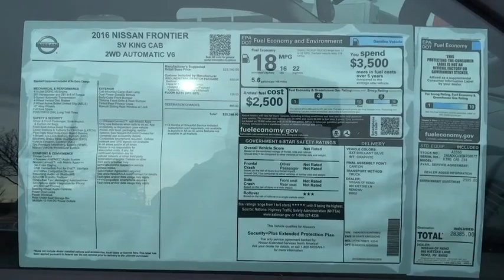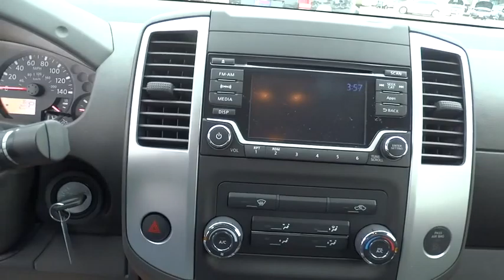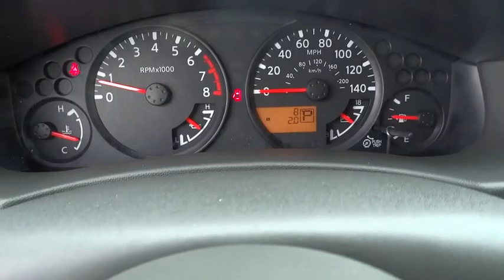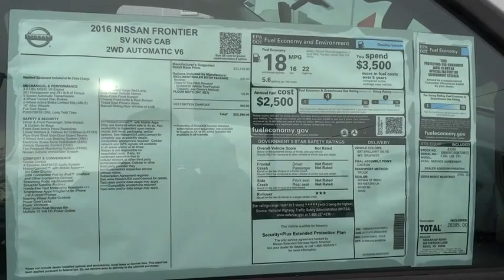2016 Nissan Frontier Reno, Carson City, Northern Nevada, Roseville, Folsom, NV A3350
2016 Nissan Frontier